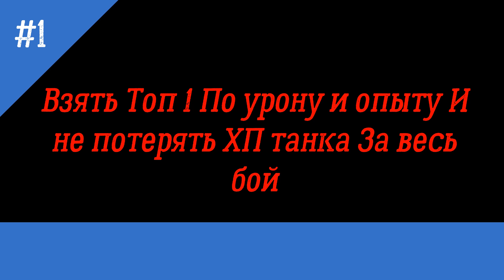Поспорил с другом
Leopard Prototyp A

 Leopard Prototyp A Немецкий средний танк девятого уровня. Выделяется великолепной динамикой и максимальной скоростью, точным орудием с превосходной бронепробиваемостью и разовым уроном. Однако бронирование как башни, так и корпуса крайне слабое, что критически понижает живучесть на поле боя
Игровой развлекательный контент.На данном канале я буду выкладывать и стримить бои с известной игрушки World of Tanks  ну и дай бог вы оцените их по-достоинству.С уважением к смотрящим.Не забывай подписаться и поставить лайк.Вам не сложно мне приятно